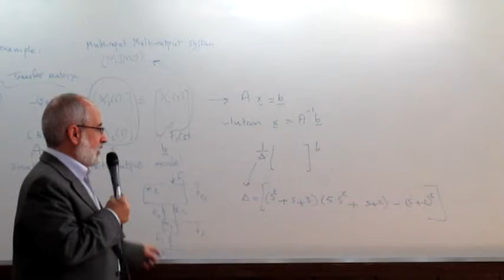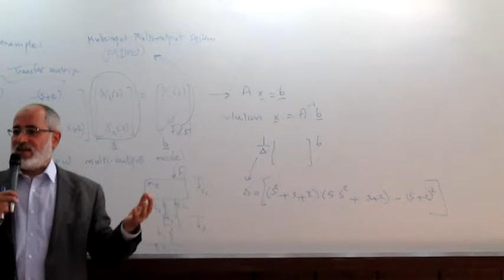Systems Control Lecture 6 Part4 Dr M Shafa3Y mp4